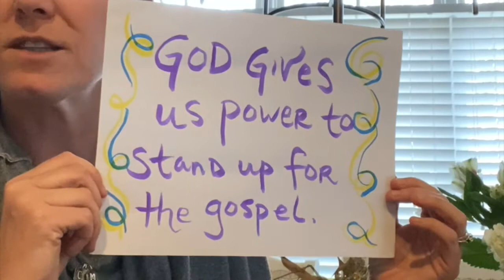Jarvis Children's Sunday School 3/21/21